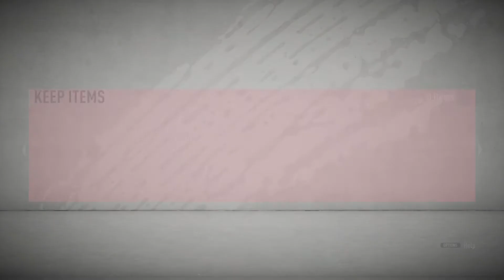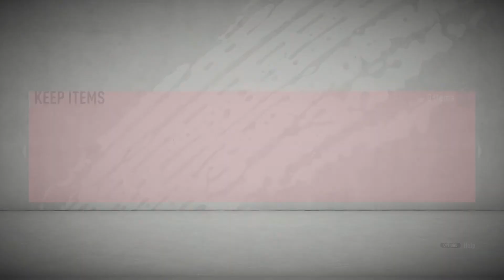99 TOTY MESSI PACKED! 89+ DOUBLE GUARANTEE SBC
99 TOTY MESSI PACKED! 89+ DOUBLE GUARANTEE SBC
Hope you Enjoy the SBC Pack opening
Thanks for the support and i appreciate all the love ❤